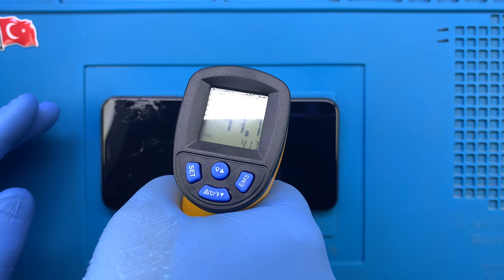iPhone XS Max Ekran Değişimi 🇹🇷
iPhone XS Max ekran değişimi videosu Youtube kanalımıza yüklenmiştir. Bu video sayesinde iPhone XS Max ekran değişimi nasıl yapılır, tüm detayları ile birlikte izleyebilirsiniz.

(iPhone ekran değişimi fiyat listesi)

iPhone XS Max akıllı telefon ekranı kırıldı,
iPhone XS Max dokunmatik basmıyor,
iPhone XS Max ön camı çatladı ya da iç ekranı kırıldı ise profesyonel APPLE teknisyenlerimiz tarafından ekran değişimi yapılmasını sağlayabilirsiniz. Teknik servis odamız periyodik olarak sterilize edilir. Tamamen statik elektrikten arındırılmıştır. 7/24 güvenlik kameraları ile denetim altında tutulur. Sigortalıdır. Son teknoloji ekipmanlar kullanılır.

1. "iPhone XS Max" ekran değişimi süresi teknik servisimize gelindiğinde ortalama 45 dakikadır. Bu süre 2 taraflı ücretsiz kargo gönderim hizmetimizden faydalanıldığında ise 3 (üç) iş günüdür.
2. Telefon içerisinde bulunan bilgileriniz kesinlikle silinmez.
3. Orjinal iPhone XS Max ekranı kullanılır.
4. Telefon ekran performansında yani dokunmatik hızı - hassasiyeti ve ekran parlaklığı - çözünürlüğünde herhangi bir değişim yaşanmaz.
5. Ekran değişiminin ardından telefonunuzu dilediğiniz kadar inceleme ve herhangi bir tereddütte ücret iadesi alma hakkınız bulunmaktadır.
6. Ekran kırılması sorunu ile tekrar karşılaşılmasını engellemek amacıyla ekrana kırılmaz cam koruyucu ücretsiz olarak takılır.

Garanti kartınızın olmasından dolayı, garanti süreci içerisinde ekran ile ilgili kullanıcı hatası dışında karşılaşılan teknik sorunlar ücretsiz olarak APPLE teknisyenlerimiz tarafından çözüme kavuşturulur.

iPhone XS Max batarya değişimi,
iPhone XS Max kasa değişimi,
iPhone XS Max arka kapak değişimi,
iPhone XS Max ön - arka kamera değişimi,
iPhone XS Max şarj, kulaklık, hoparlör değişimi,
iPhone XS Max ses açma kapama, güç, home tuşu değişimi de yapılmaktadır.